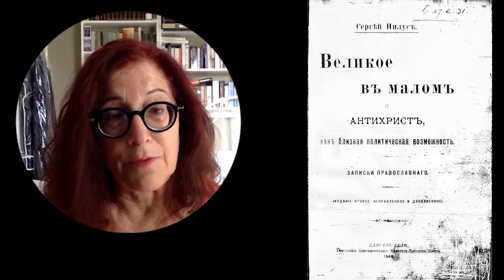Life & Passion = Protocols of Elders of Zion?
Blood  Libels - Thomas of Monmouth, The Life and Passion of William of Norwich - Professor Miri Rubin.
Professor, Medieval and Early Modern History, Queen Mary, University of London
PhD, University of Cambridge

Areas of study: Social and religious history of Europe between 1100 and 1500, concentrating on the interactions between public rituals, power, and community life

Authored works:
         Charity and Community in Medieval Cambridge,
·        Corpus Christi: the Eucharist in Late Medieval Culture,
·        Gentile Tales; the Narrative Assault on Late Medieval Jews,,
·        Mother of God. A History of the Virgin Mary,
·        Emotion and Devotion. The Meaning of Mary in Medieval Religious Cultures,
·        Very Short Introduction to the Middle Ages,
·        Cities of Strangers. Making Lives in Medieval Europe